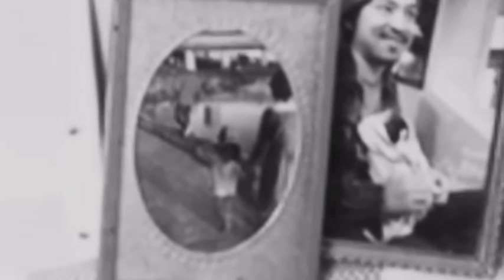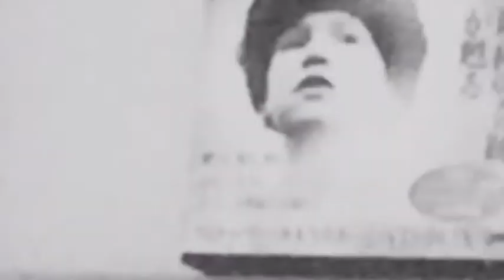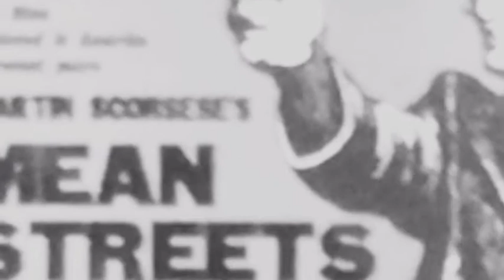come back / hallelujah ANTENA IN YOU2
2016 / 3/26  my home